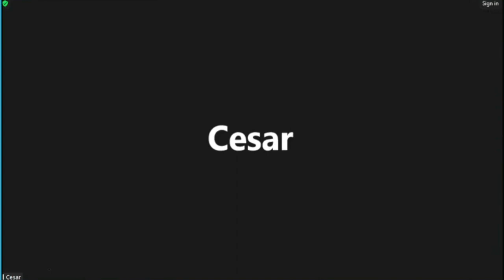Sa Unang Tindig, katotohanan ang nanaig! Br. JD Alabado pinabagsak muli ang Protestante!